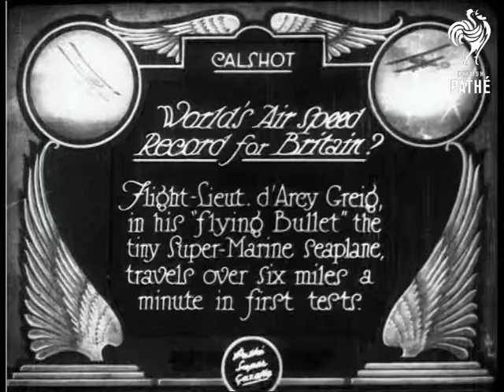World's Air Speed Record (1928)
Full titles: "World's Air Speed Record for Britain? - Flight-Lieut. d'Arcy Greig, in his "Flying Bullet" the tiny Super-Marine seaplane, travels over six miles a minute in first tests."

Calshot, Hampshire.

M/S of Flight Lieutenant D'Arcy Greig, in his RAF uniform.  M/S of the seaplane being wheeled out of an aircraft hangar and worked on by men prior to the takeoff.  M/S of Greig getting into the cockpit, wearing flying gear.  The plane is wheeled down a ramp and into the sea at Calshot.

L/Ss of the plane starting off and moving across the water; we don't see it actually take off - the next shot shows the plane flying through the air.  M/Ss of the plane on the water again, as Greig gets out of the cockpit and the plane is brought in towards the ramp by some men.  Greig climbs onto the shoulders of one of the men and is carried to dry land; he looks quite happy.
 FILM ID:746.07